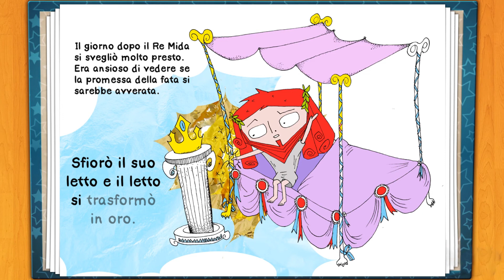Leggi insieme! - Re Mida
Learn Italian by reading along to this lovely story